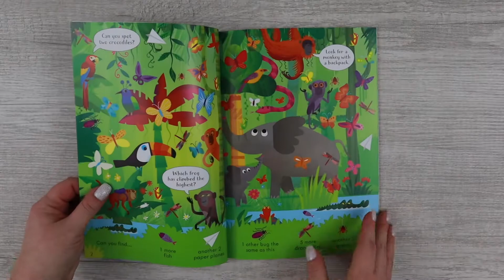In the Jungle | Look & Find Puzzle | Spring 2022 New Title | Usborne Books & More [Activity Book]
Look for a monkey with a backpack, a leopard with an umbrella, and a bug in a boat, and spot the little white mouse hiding on every page. This lively book contains over 200 jungle animals and other things to spot, match, count, and talk about.